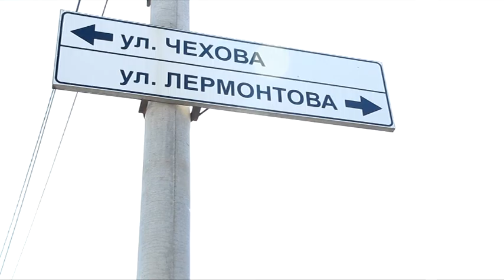Новый сквер в Анапе – ответ на давние вопросы